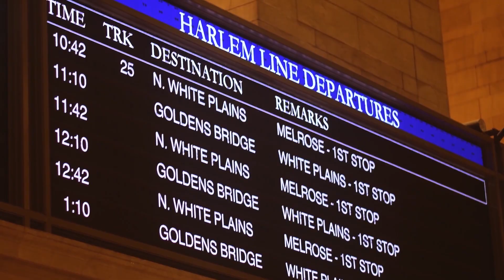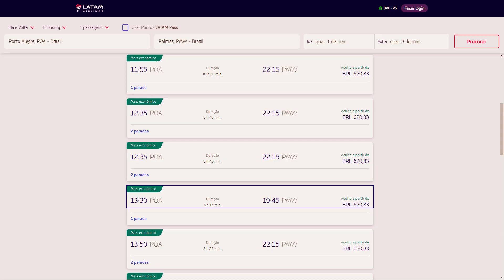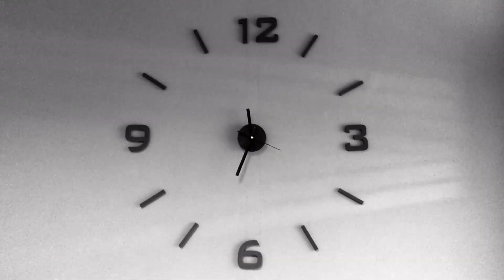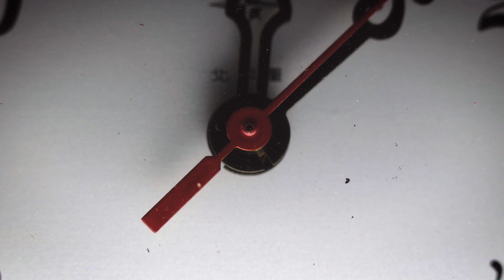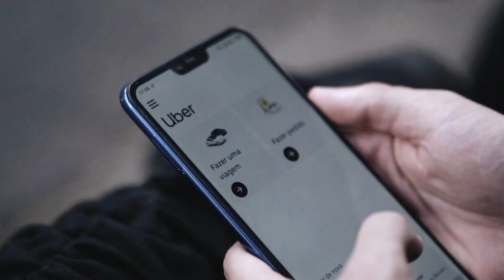14 DICAS QUE POUCOS CONHECEM PARA VIAGENS AÉREAS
Este vídeo mostra uma série de dicas que pouca gente sabe para ter uma melhor experiência ao viajar de avião.